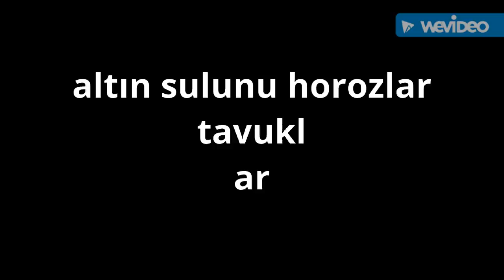Sülün horozu denizli horozu horoz tavuklar videoları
Selam arkadaşlar bugünkü videomuzda sizlereSülün horozu denizli horozu horoz tavuklar videoları hazırladım umarım begenirsiniz yeni videolarda görüşmek üzere